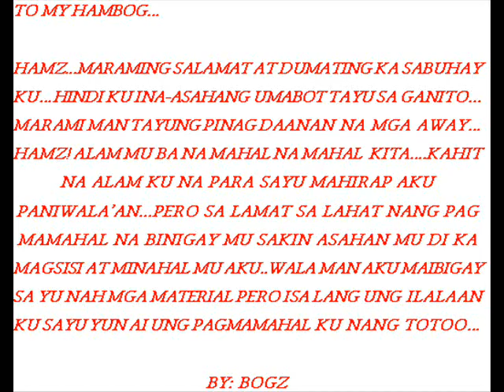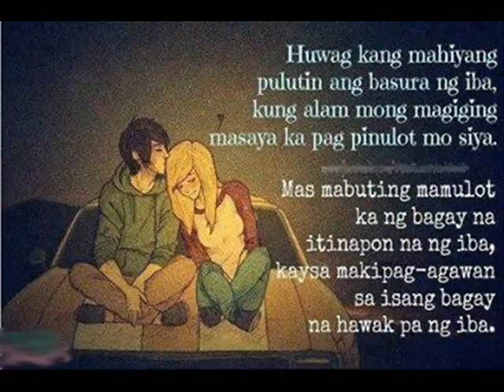SAGOT BY: FEBB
slideshows pictures